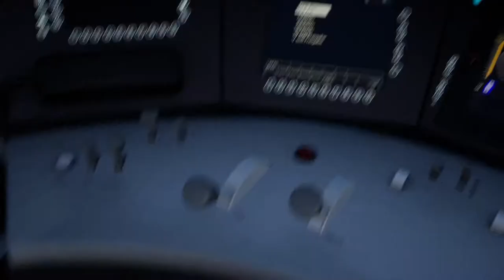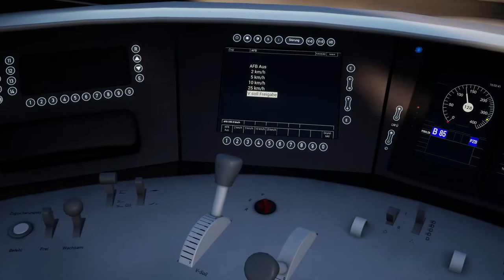TSW2 - DB BR 403 (ICE 3) - Augsburg Hbf to München Hbf / No Assists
Cab View DB BR 403 Inter City Express (ICE 3) From Augsburg Hbf to München Hbf. LZB, PZB On, All assists Off. My favourite route but also the oldgen consoles killer.

Train Sim World 2: Hauptstrecke München-Augsburg (HMA). Xbox One X.
Run in 4K. Oupt video at 1080p.